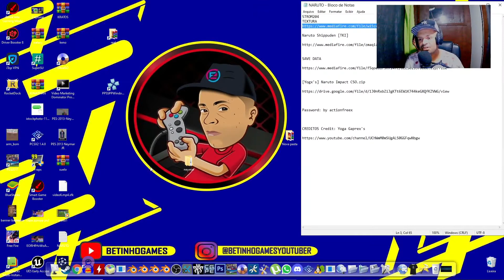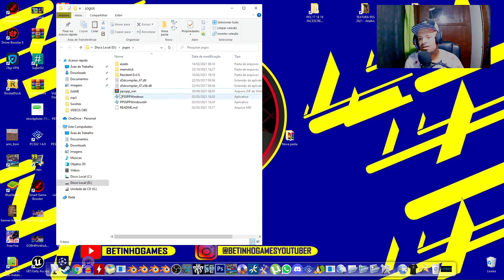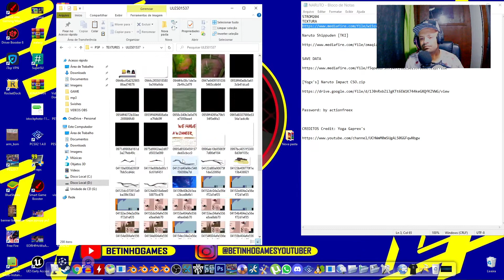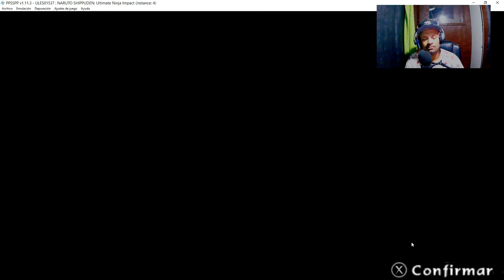Naruto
Naruto Shippuden Ultimate 4
para PPSSPP e  ANDROID

TUTORIAL DE COMO CRIAR FACES PES 2021

falar comigo
Envie uma mensagem para Betinhogames no WhatsApp.

CREDITOS Credit: Yoga Gaprex's